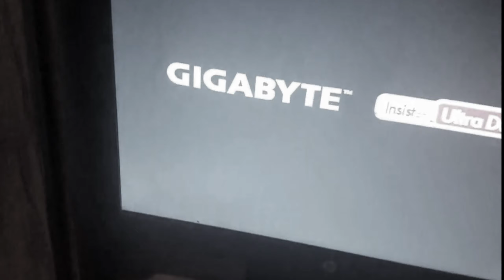Chapter 5.EXE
Thanks for tuning into the last video of this 5 part series and hope to make even cooler content in the future